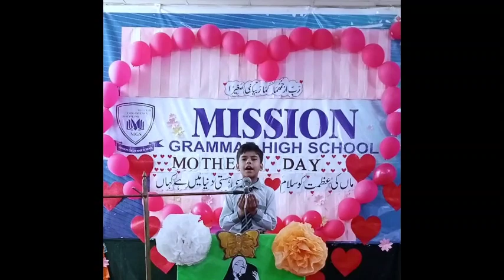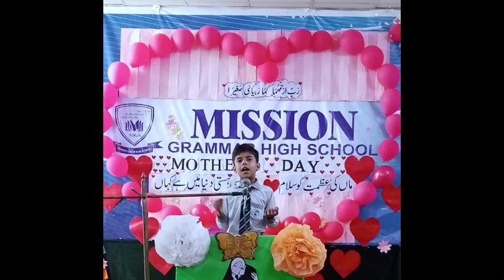Piari Maa Piari Maa Mujh ko Teri Dua Chahiya | Mother Day | MISSION GRAMMAR HIGH SCHOOL